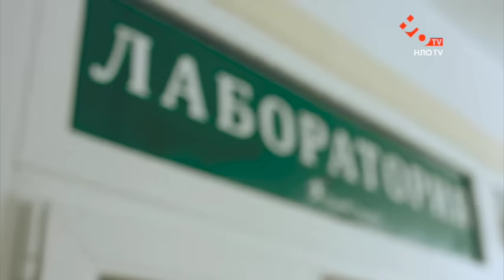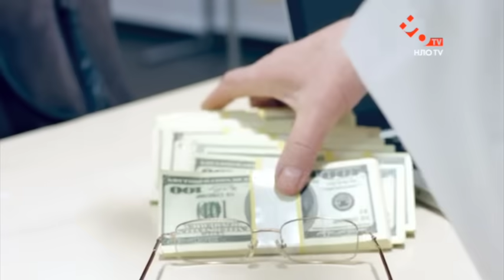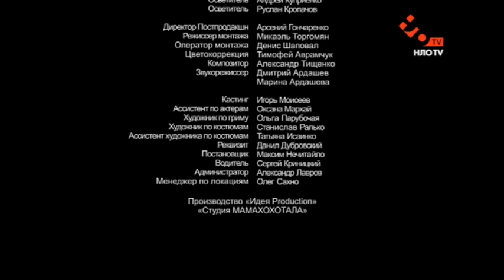Как закалялся стайл 2 (Серия 12)